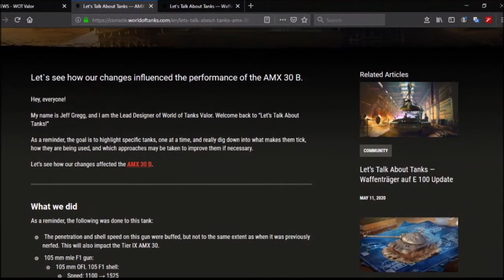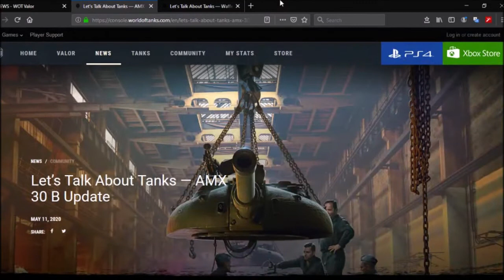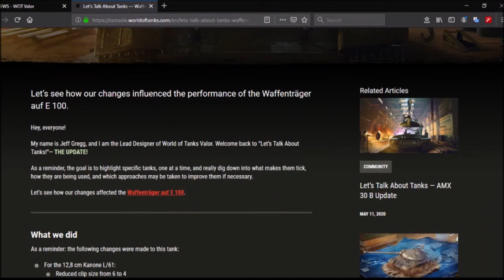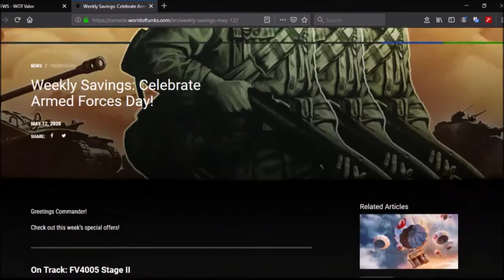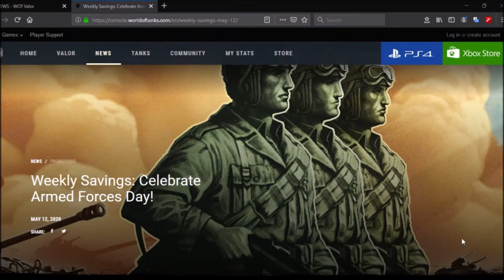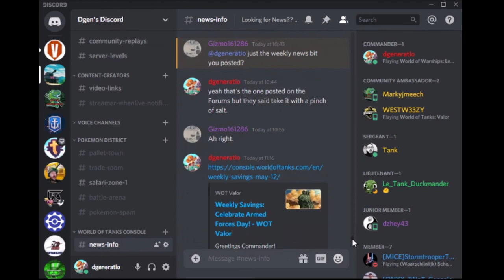WOT Console II This Week on Tanks + Offers (12th May 2020)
* Use this thread to prepare for Tanks early, Just note, the branches are pure guesswork from myself and nothing is official other than the Modules which you can check

**CHANNEL STATUS**
After speaking to Zenozatch, i decided to keep the Channel Open and List Content for Adults. He said he looked into it as i'm from the UK, i'm less likely to be sued. And as i don't monetize my content, i'm less likely to be targeted as the Adverts is what set off COPPA and of course, i don't have Adverts on my Channel anyway.

We also decided it's best to move content i feel is Kid Friendly to a Secondary Channel and leave this for Warships: Legends and World of Tanks: Console, Things on that channel will be things like No Man Sky, TemTem (in 2021), Snooker/Pool and other future projects.

If anything serious happens, please alert me as soon as possible by which time, i'll review the Channels future once again and decide what is best.

Back to the Video.